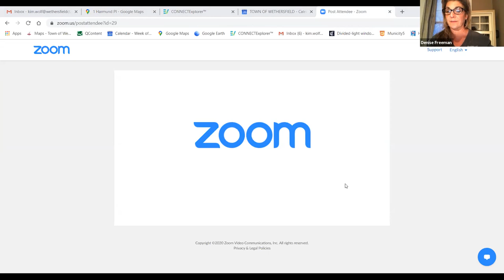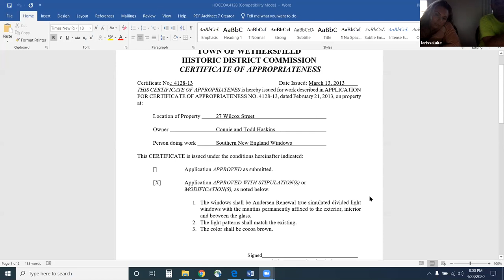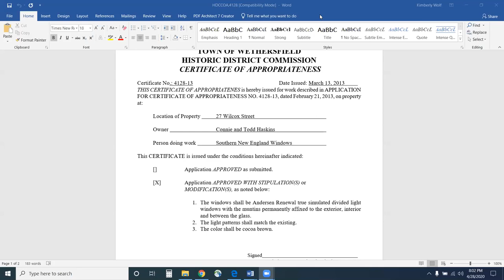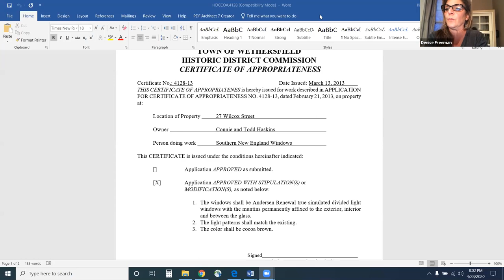Historic District Commission - April 28, 2020